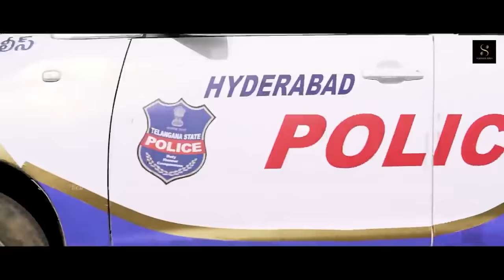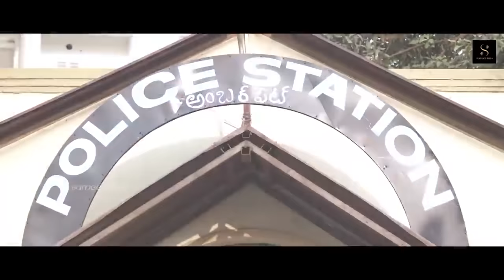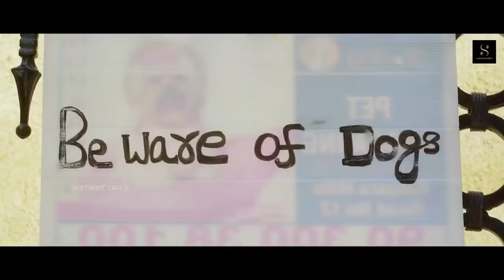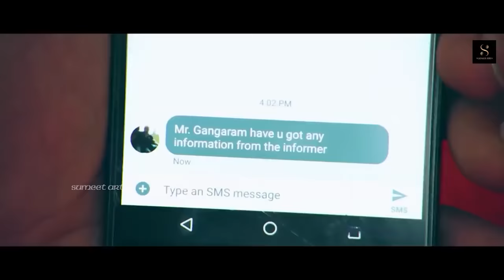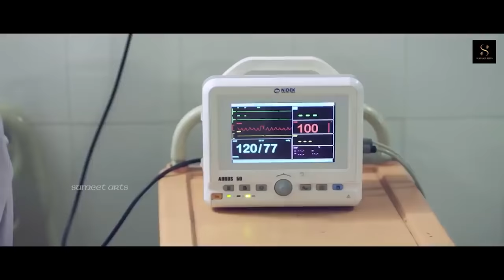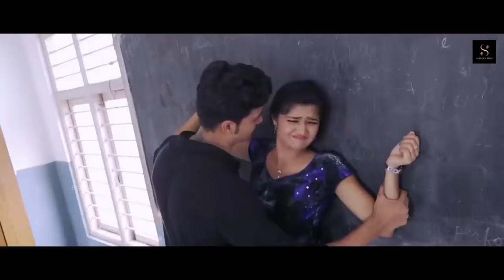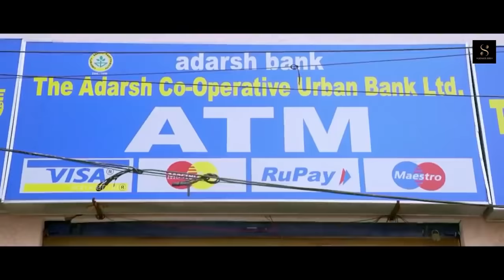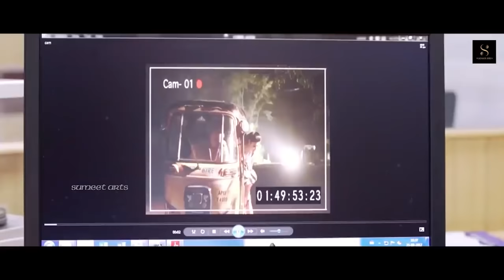Dum The Power Man 3 - Telugu South Movie Hindi Dubbed | South Indian Movie | Jonnalagadda, Akshitha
Dum The Power Man 3 (Prementha Panichese Narayana) is a Hindi Dubbed movie starring Hari Krishna Jonnalagadda and Akshitha in prominent roles. It is a drama romance directed by Jonnalagadda Srinivasa Rao.

Cast: Jonnalagadda Harikrishna, Akshitha, Jhansi, Chilukuri Rangarao

Directed by Jonnalagadda Srinivas Rao